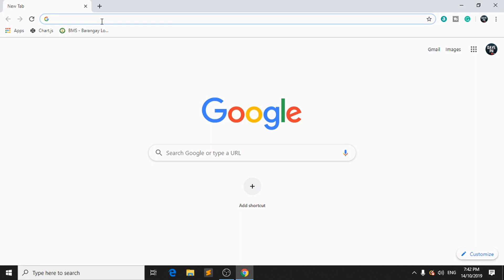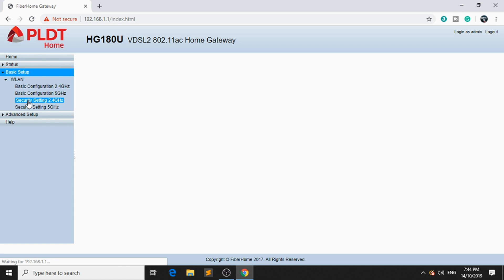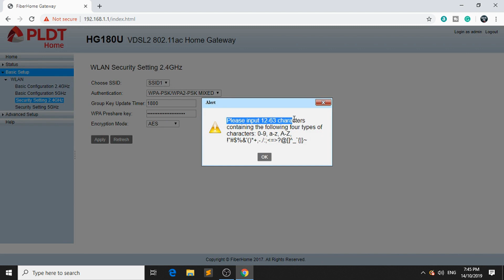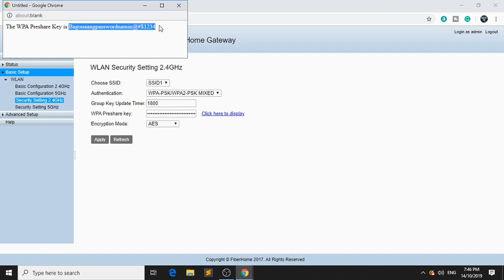How To Change PLDT HOME WIFI Password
In this video, I will teach on how to change your PLDT Home DSL WiFi Password using your favorite browser. Just follow this tutorial.

This Video will explain on how to change your PLDT Home WiFi Password using your favorite browser.

- Don't misuse this method for any purposes.